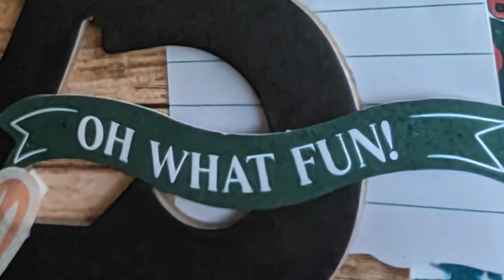Scrapbook Process #127 Merry Christmas: 12 Days of Christmas Day 8 2023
Its day 8 of the12 Days of Christmas Youtube hop organised by  @kathyfeigl6438

Today I've used  @VickiBoutin Peppermint Kisses and some Simple Stories for my woodgrain.

Please check out the others taking part in 12 Days of Christmas Hop, are here:
Roni Sue Scrapper:  @RoniSueScrapper
Rebecca Lockhart:  @RebeccaLockhartScraps
Moira OReilly:  @MoiraOReilly
Karen Day:  @alittlekinder
Kathy Feigl:  @kathyfeigl6438
Michele Kent McCants:  @stampbooker
Hollie Fiercely:  @IvyCoelCreations
Shala Knowles:  @Bookishshala
Jennifer Gagne:  @JenniferGagne
Helen Ding: Me.